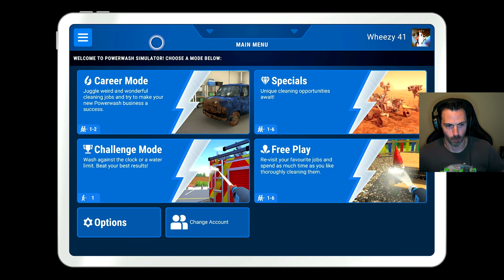Wash Talk with Wheezy! (Power Wash Simulator)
Doing some power washing while talking about where I've been for a month!

Game: Power Wash Simulator
Platform: Xbox Series X - Game Pass

Timeline: